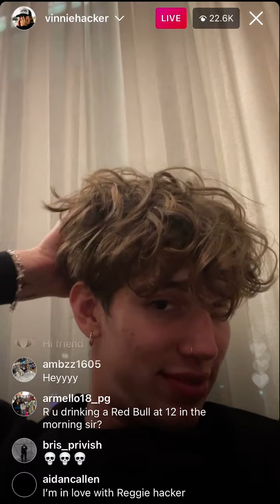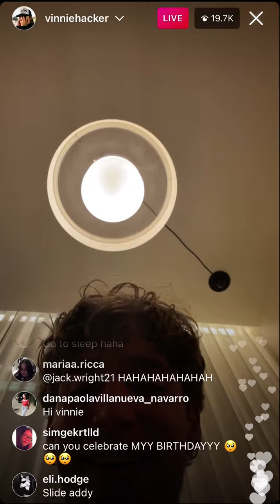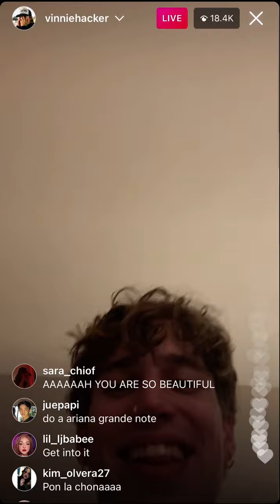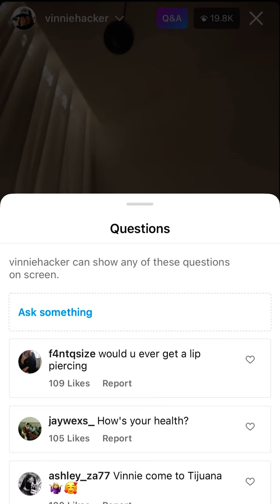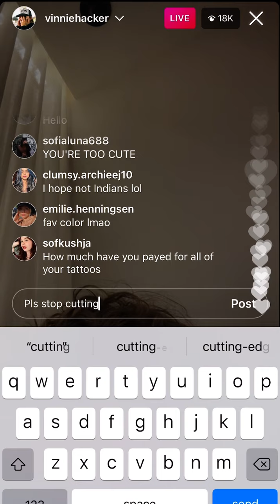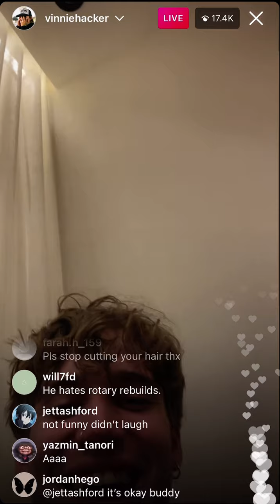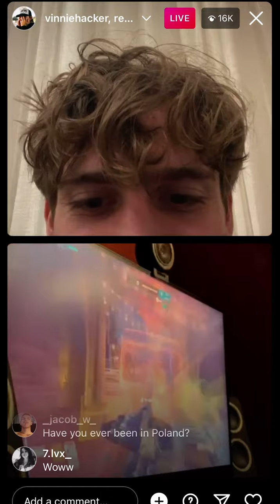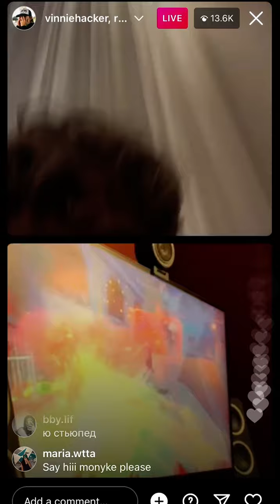Vinnie hacker live with Reggie, Meghan, and Anne